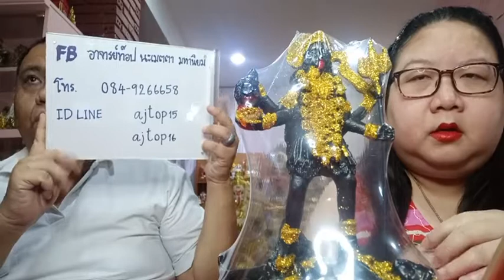องค์เทพเสริมดวง EP77 พระแม่กาลีรูปภายนอกดูน่ากลัวแต่ภายในใจดี